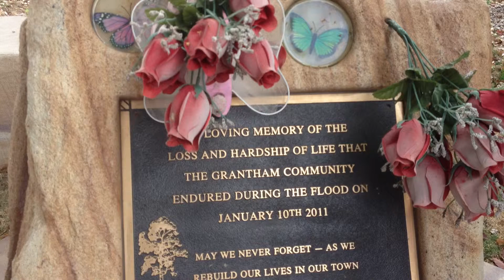John Peard pays his respects to Grantham Victims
Part of Men of League Foundation Tour of Toowoomba and South West